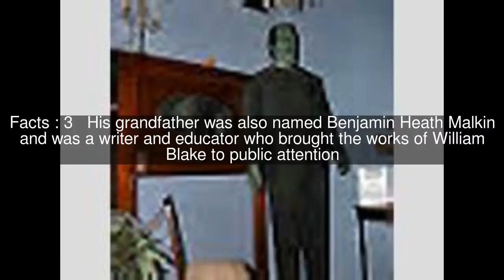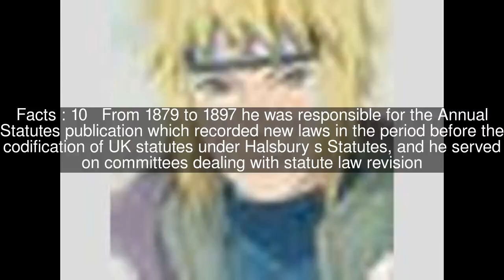Herbert Malkin Top #12 Facts